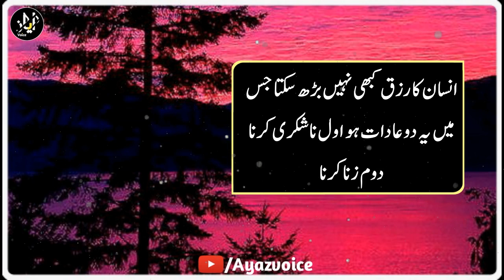Hazrat Ali (ra) Qol in Urdu _ hazrat ali Aqwal Zareen - حضرت علی اقوال | Ayaz Voice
• How to becom rich
• Urdu Motivation
• urdu quotes